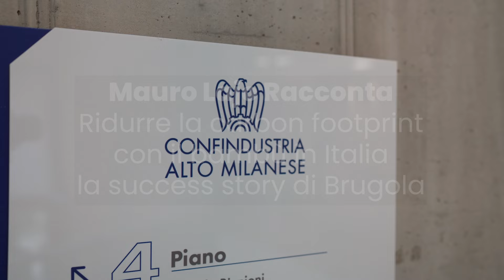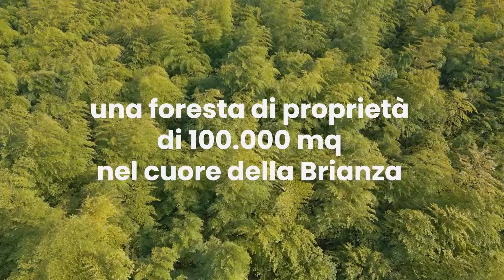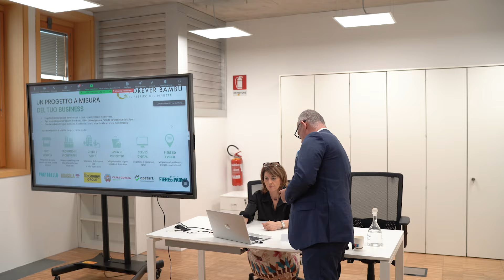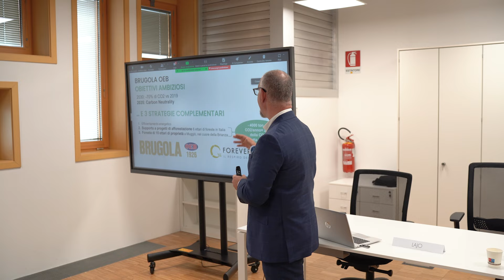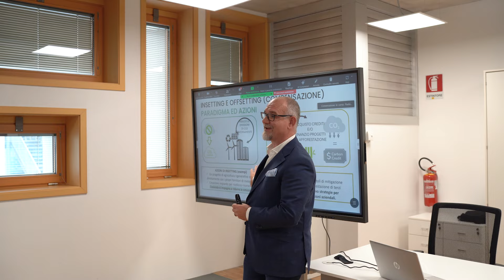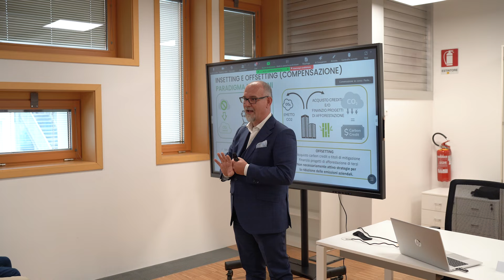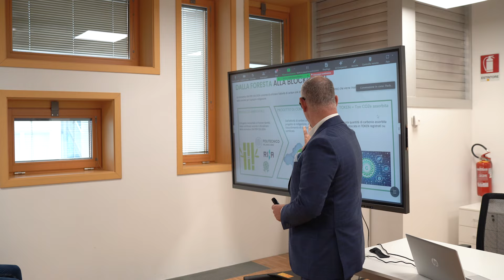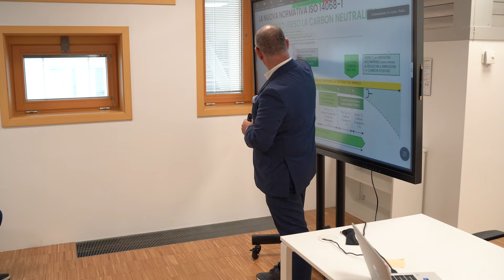Mauro Lajo racconta a Confindustria Alto Milanese la Success story di Brugola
Mauro Lajo ospite nella sede di Confindustria Alto Milanese, ha raccontato la storia di Brugola e di come si è approcciata alla sostenibilità tramite Forever Bambù per sostenere un progetto per la riduzione della carbon footprint italiano e verificabile